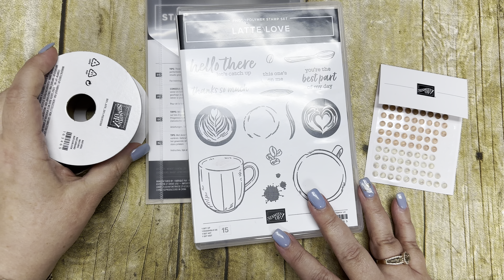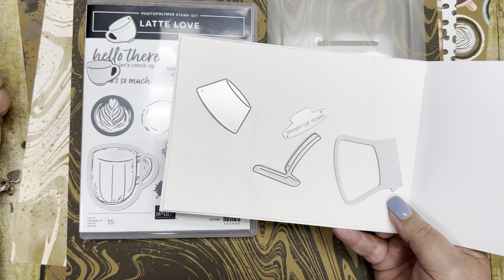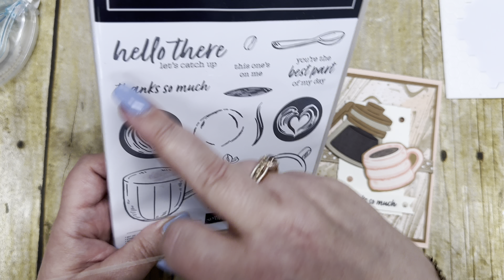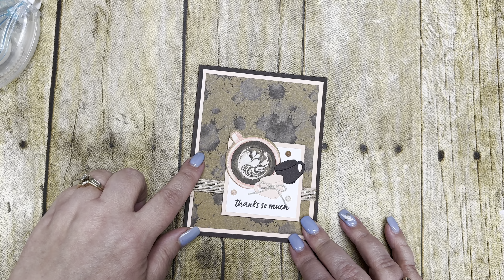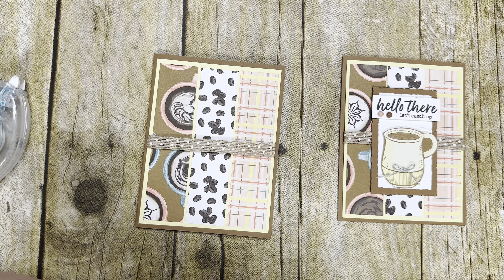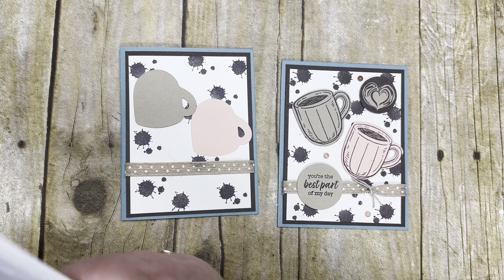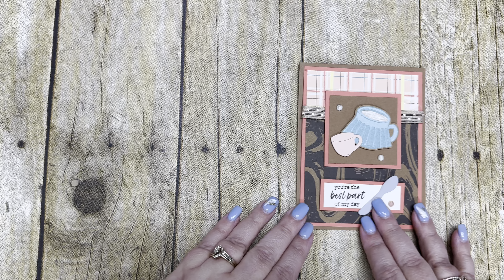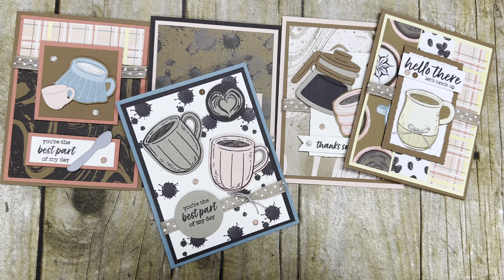Using the Latte Love Bundle by Stampin' Up! to make some quick and easy cards!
Purchase this amazing bundle when it goes live and learn how you can receive this class for FREE!  That's over a $40 value  absolutely free!